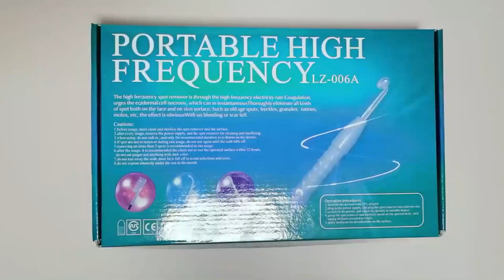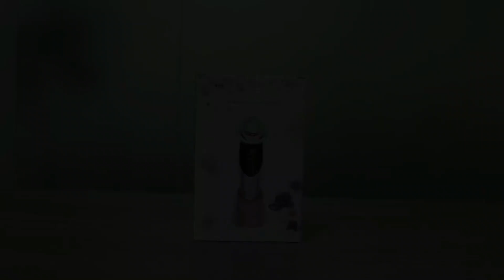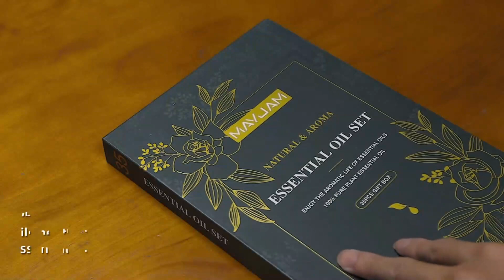Top Face Roller Electrics & V Face Massagers | Microcurrent Face Lift, Double Chin Massage, and More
In this video, we're delving into the world of top Face Roller Electrics and V Face Massagers, the ultimate skincare tools for a radiant, youthful complexion. Join us as we explore their incredible features, demonstrate their effectiveness for microcurrent face lifts, double chin massages, and more! Discover how these Amazon beauty machines can transform your skincare routine and enhance your natural beauty. Say hello to a slimmer, sculpted face! Watch now and unlock the secrets to a more youthful you.